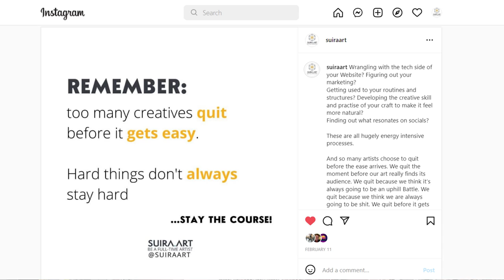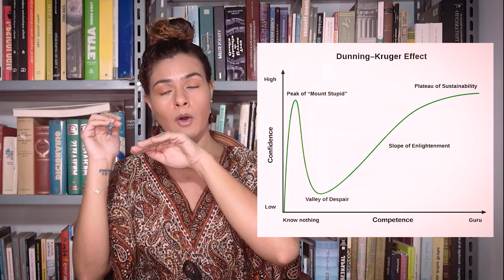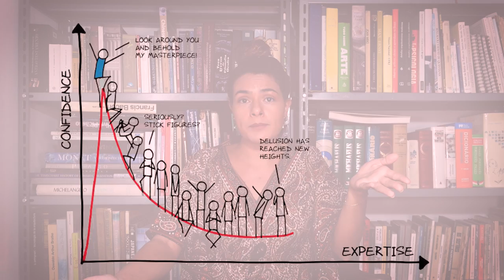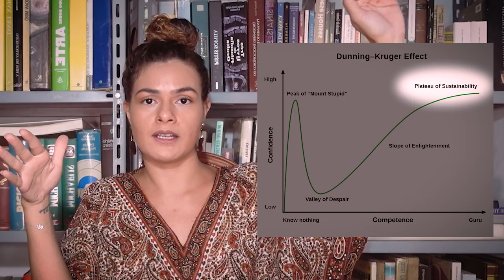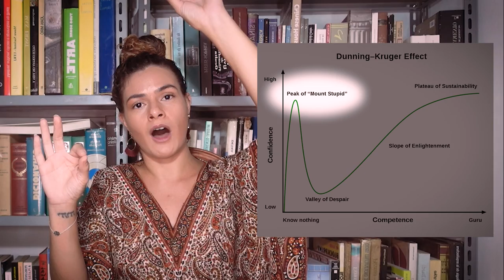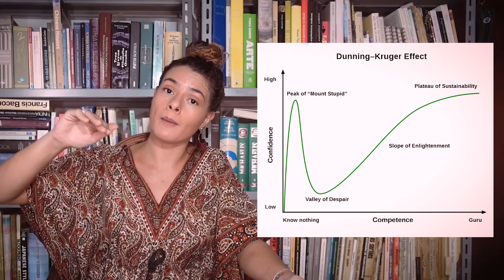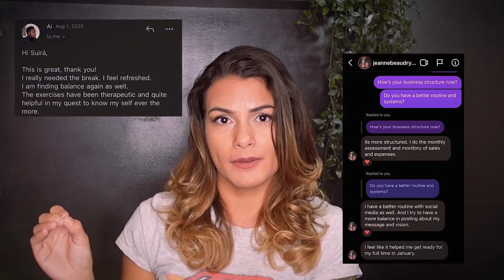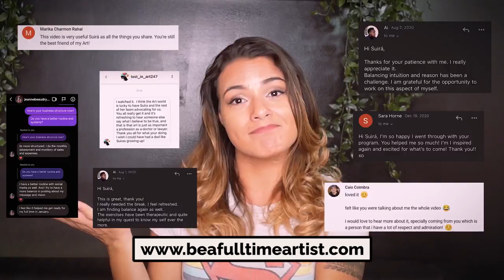DON'T QUIT YOUR ART CAREER! It's Just About To Get Easy | a psychological study of motivation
"Too many artists quit just before it gets easy. Hard things don't say hard forever. Stay on course!"

I recently posted this quote on Instagram, and many people reacted to that. So, today I am explaining why it happens.

Based on a psychological study from David Dunning and Justin Kruger about cognitive bias and metacognition, the "Dunning–Kruger Effect" helps us understand how our motivation works when learning something new. And why, many times, we give up before we are just about to see the results of our efforts.

If you are feeling:
✅ a creative block
✅ demotivated with how your Art Sales are going
✅ helpless about achieving your goals with your Art

You need to watch this video!

You will see how many of those feelings are normal, and if right addressed, they could help you go further and achieve the recognition your Art deserves.

00:00 - What to expect
00:55 - The polemic post
01:58 - The Curve of Learning
02:22 - Incompetence
02:56 - Competence
03:26 - The Dunning-Kruger Effect
04:24 - The Mount of Stupidity
05:16 - The Valley of Despair
06:22 - The Plateau of Sustainability
06:46 - How to Succeed in Anything you Decide to Learn
09:44 -The takeaway for you Artist
10:32 - The secret to never giving up to be an Artist
12:50 - Don't quit right now!
13:32 - How Important is your Art, for you?
14:20 - The 3 Things you Need to Keep Going on!